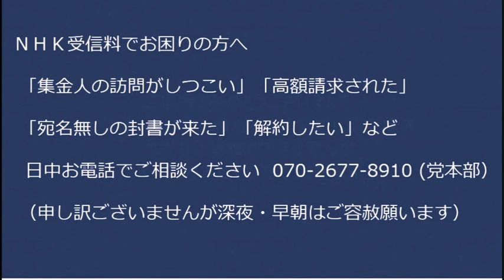Colabo再監査結果が実質お咎め無しで大炎上、続きは法廷で熱く開催される見込み／楽しんごさん「ゲイだけどLGBT法案反対！温泉とかは反対の声を上げないと潰れるよ！」20230303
衆院山口4区に立憲有田芳生が出馬、どんだけ人材いないの人罪なら豊富なのにね

170-0005  東京都豊島区南大塚 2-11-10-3階 くつざわ亮治 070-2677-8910 まで